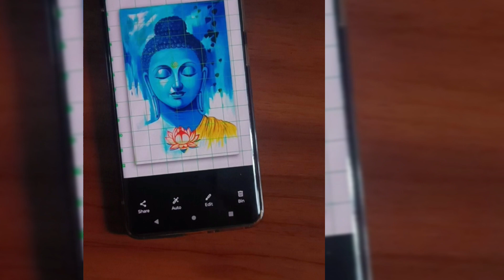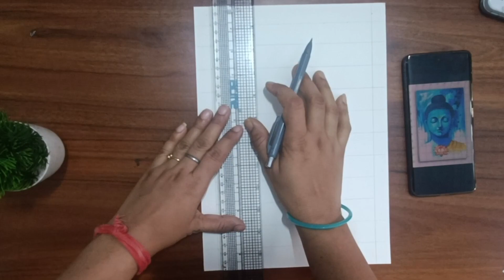Gautam Buddha Drawing|| Buddha Purnima Drawing || How to draw Budha Drawing|| Grid method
धम्मं शरणं गच्छामि। संघं शरणं गच्छामि। बुद्धं शरणं गच्छामि। बुद्ध पूर्णिमा की हार्दिक शुभकामनाए

gautam Buddha drawing step by step grid method step by step @artbysavitasingh

ajj mene pahli bar draw Kiya hai grid se gautam Buddha ki drawing ap logo ko ache Lage drawing step by step

thank you for support me everyone ❤️ @artbysavitasingh

 app used: grid drawing app

material used:360gsm A4 size sheet
Pencil: Artline
Eraser : Doms amari artist eraser KNEDABLE

Instagram I'd: artbysavitasingh